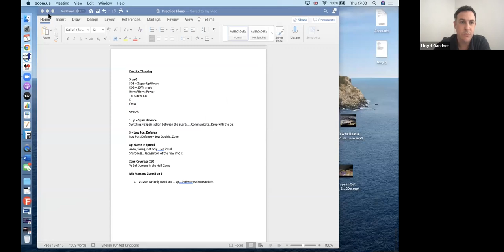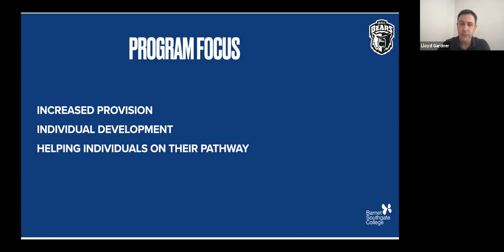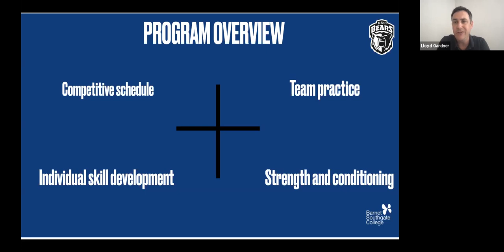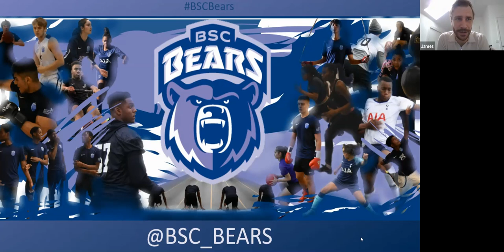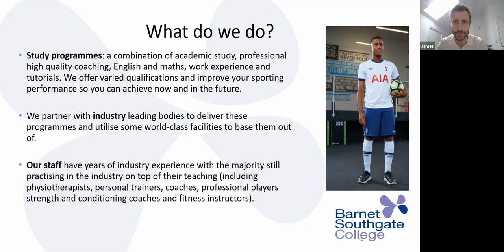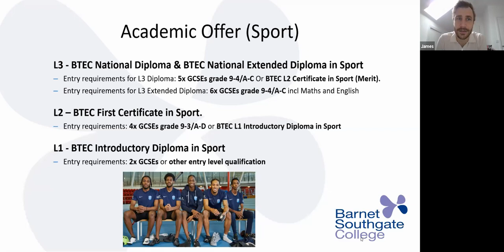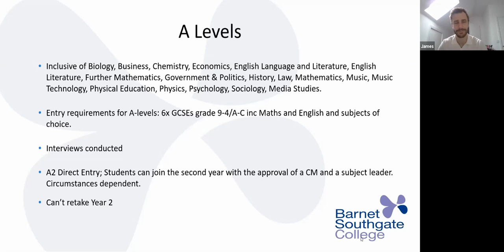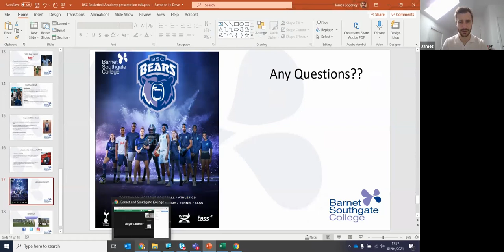Basketball Academy webinar - April 1st 2021